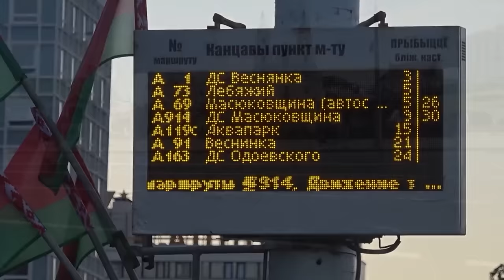DÜNYANIN EN GÜZEL KADINLARINA SAHİP ÜLKESİ BELARUS'DA YAŞAM - BELARUS CENNET ÜLKE BELGESEL VLOG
Bu ülke belgeselinde sizlere Belarus'ta yaşam hakkında birtakım önemli bilgiler sundum.  Belarus'ta yaşamdan, Belarus'ta günlük hayattan,  Belarus'ta market fiyatlarından, Belarus tarihinden, Fas ülkesinde yaşamdan bahsettim.

Videoda kendinizi Belarus vatandaşı gibi hissedecek veya   Belarus'a gidip oraları gezip görmek isteyeceksiniz. Çünkü  Belarus Dünya'daki en ilginç ülkelerden biri ve  Belarus'taki gelişmiş yaşam biçimi son derece ilgi çekiyor.

Umarım beğenirsiniz : )

Kaynaklar ;
1-)  Belarus Seyahati
2-) Gezginler